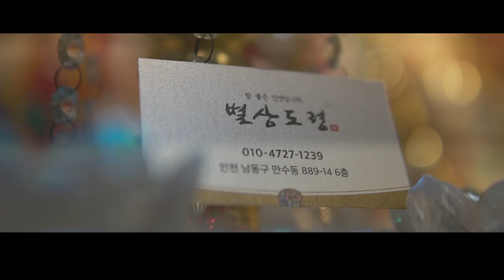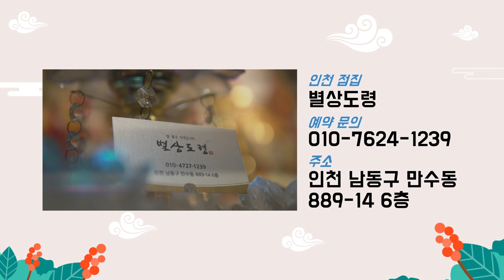2020년 경자년 하반기 돼지띠운세 ''하반기에 대박나는띠 돼지띠!!'' 인천점집 별상도령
자막

★대표블로그★
-올마이티TV